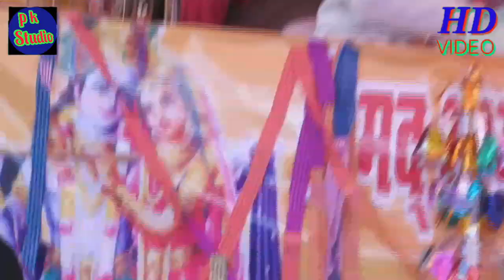साध्वी कुमारी शिल्पी शास्त्री द्वारा नया भजन ककराला दरियावगंज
#१ साध्वी कुमारी शिल्पी शास्त्री
#२ गोल्डी शास्त्री बहू सा शास्त्री
#३ उपमा शास्त्री व श्वेता शास्त्री
#४ संगीता शास्त्री विनीता शास्त्री आरती शास्त्री
#५ मंजेश शास्त्री मनोज शास्त्री प्रवेश शास्त्री